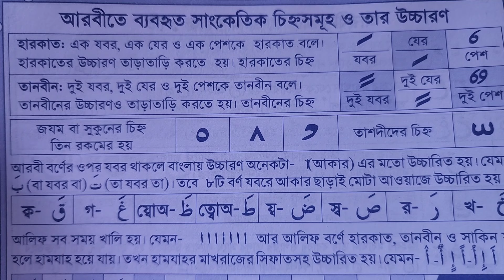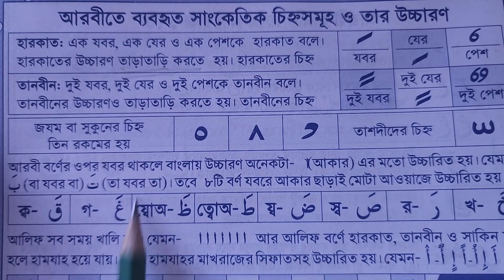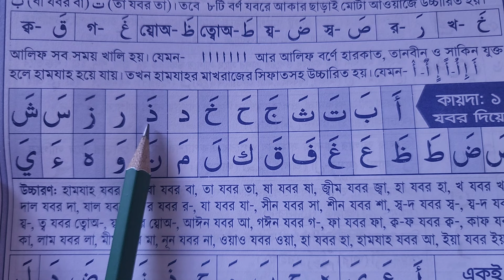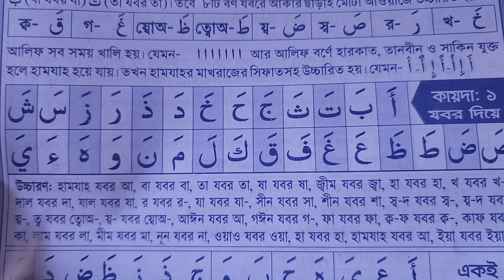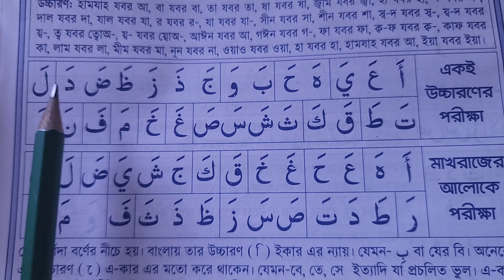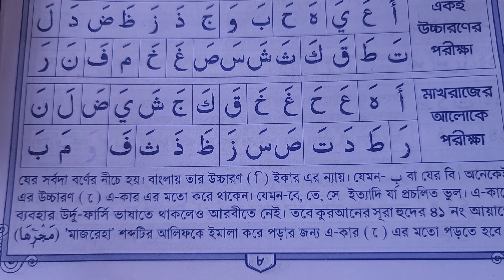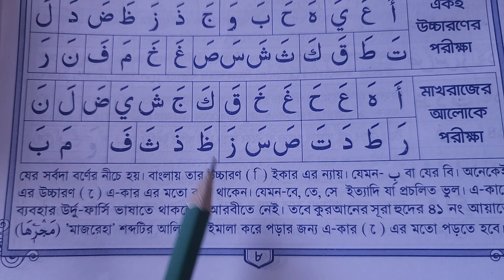পানির মত সহজে কুরআন শুদ্ধ করে শিখুন | প্রথম থেকে শুরু করে কুরআন শিখুন পর্ব-২ | সহজ নিয়মে কুরআন শিখুন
পানির মত সহজে কুরআন শুদ্ধ করে শিখুন | প্রথম থেকে শুরু করে কুরআন শিক্ষা পর্ব-২ | সহজ নিয়মে কুরআন শিক্ষা